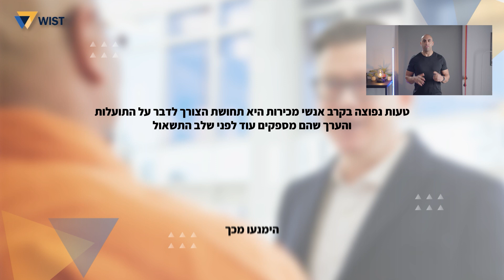חברת הפקות וידאו פרספקטיב | סרטון שיווקי | WIST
סרטון בהפקת פרספקטיב מקבוצת לאוס.
חברת הפקות וידאו פרספקטיב מתמחים ביצירת תוכן לעסקים- החל מכתיבת תסריטים,
מציאת פרזנטורים ועד לשלב ההפקה ועריכה.

רוצה סרטון מנצח לעסק שלך?
חייג *2090

סרטון שיווקי לחברת WIST, בהפקת פרספקטיב מקבוצת לאוס.